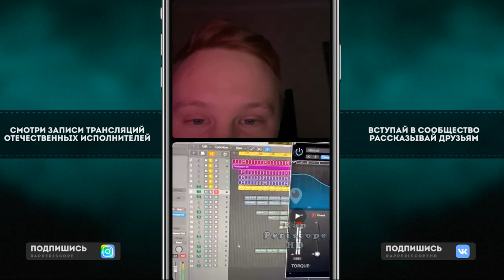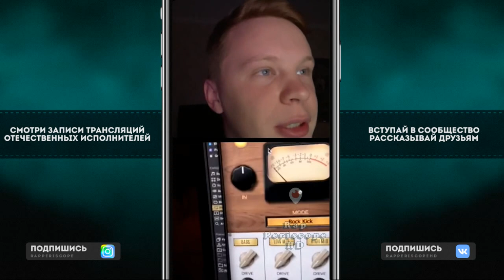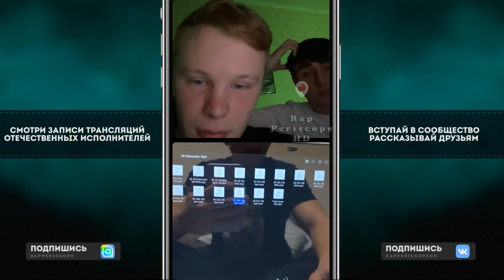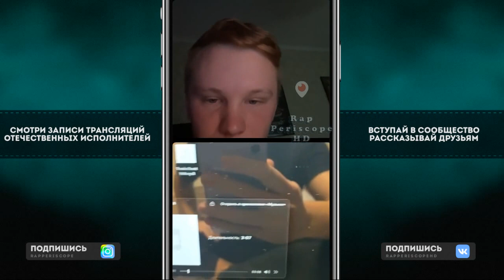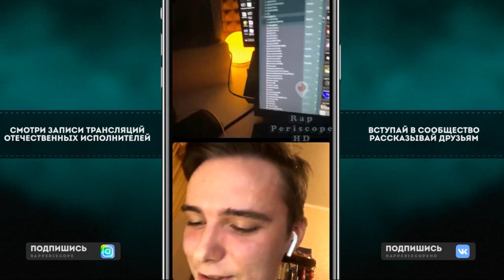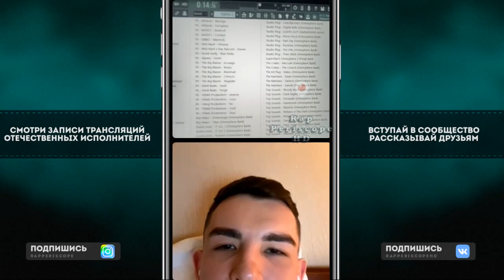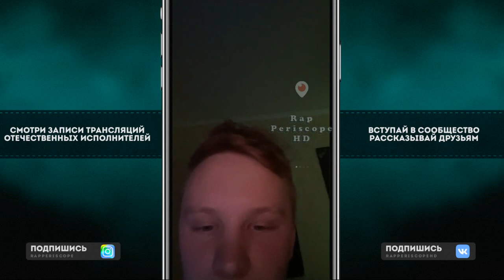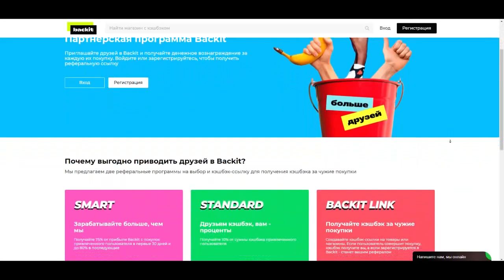Palagin и Claud Money о альбоме Oxxxymiron'а, Porchy, Markul, Егор Крид, 1 Klas, разбор битов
Instagram Oxxxymiron
Instagram баста
Instagram Kizaru
Instagram Schokk
Instagram Face